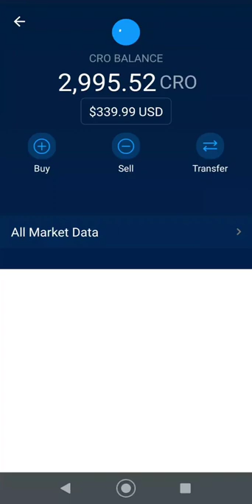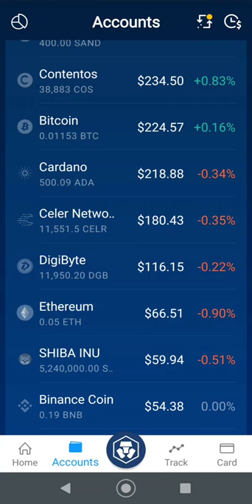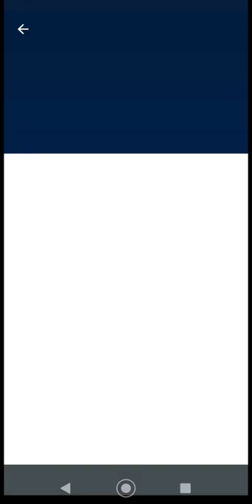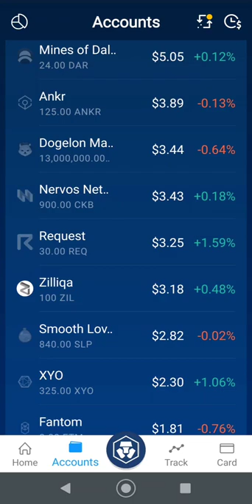Mistake to buy crypto before bull run with top Cryptocurrency coins most likely to 10x in Bitcoin ..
Mistake to buy crypto before bull run with top Cryptocurrency coins most likely to 10x in Bitcoin .. Top 3 Cryptocurrency for 100x when bull market returns in 2022 or 2023 - Buy now don't wait mistake? Huge staking mistake at Crypto.com DeFi wallet with CRO coin / cronos can cost you everything! New DeFi wallet app at crypto.com - ensure you do this action and don't make the same mistake I made Crypto mistake - Don't do this at crypto.com and hold too long - dump and redeem! The Biggest Mistake You Can Make With Cryptocurrency and How to Fix it and change my life with not making the biggest crypto mistake ever - how to fix it in 5 minutes or less Altcoins to MANA and SAND the next 100X Virtual real estate NFT Crypto for 2022 and beyond crypto This crypto could 10000x with Bitcoin rise to $100,000 and CRO to $5 ? crypto crocoin bitcoin Live trading crypto and 100x set for 2022 NFT and virtual real estate realms in Contentos Crypto CRO coin investment update and Bitcoin pattern with COS play and crypto portfolio crypto crocoin btc CRO coin investment update with VVS finance and Bitcoin race to the bottom CRO coin update and vvs finance adding to CRO sell off with Bitcoin crash. CRO coin and bitcoin update with new CRO support level CRO and Bitcoin update as crypto takes moon shot CRO and Bitcoin update and new price targets on Crypto NFT growth Bitcoin and CRO coin update and price prediction Cryptocurrency rocket to the moon with Bitcoin leading the way crypto CRO coin and Bitcoin update market dip buy or sell? Buy the dip in CRO Coin cryptocurrency correction crypto crash. Crypto you need to own CRO at Crypto.com cryptocurrency other than Bitcoin? CRO coin in crypto.com defi wallet passive income Defi wallet compound interest claim and re-stake CRO token Crypto you should invest into with compounding interest in defi